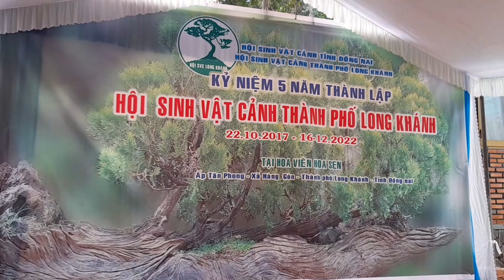Kỷ niệm 5 năm thành lập Hội sinh vật cảnh thành phố Long Khánh